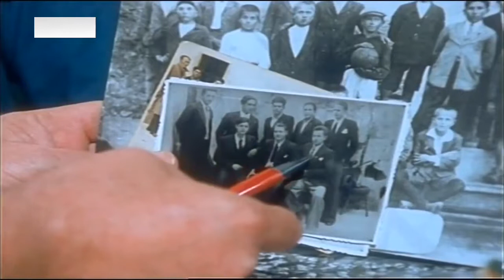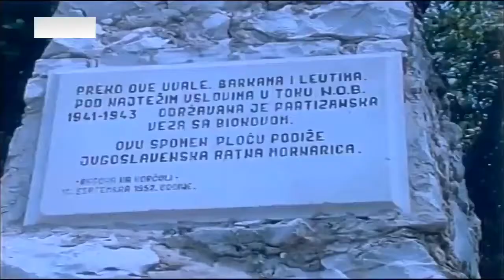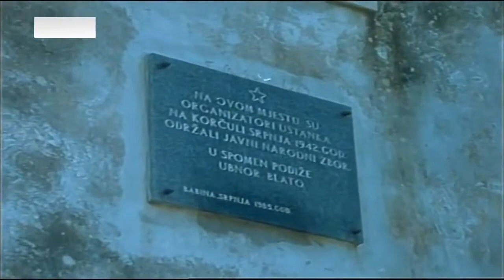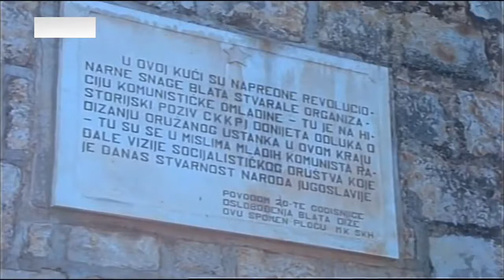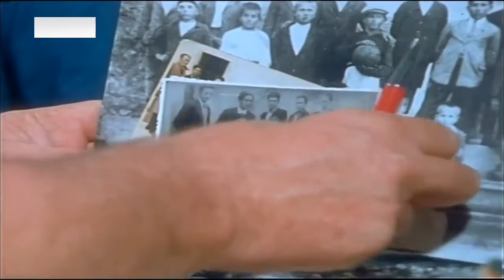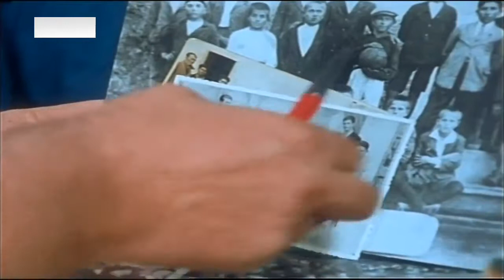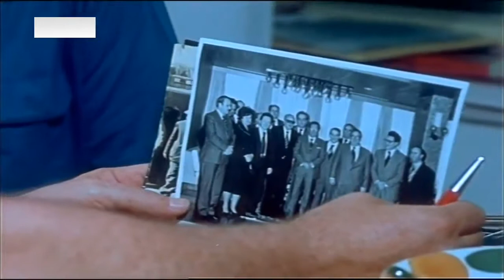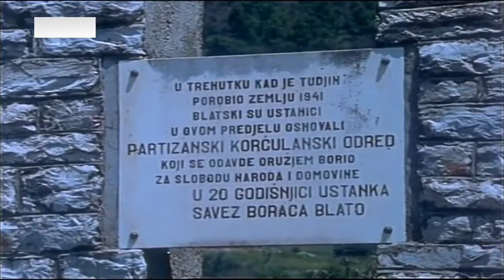Dragomir Vujković - Bivši bokser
Marin Cetinić - Sekretar SKOJ-a.

Aleksandar Grandić - Nama su ministre unutrašnjih poslova uvek servirale strane službe.

Mustafa Golubić - Komunistički James Bond - Dokumentarni film.

Dr Mihailo Andrejević Andrejka (Požarevac, 3. jul 1898 — Beograd, 20. septembar 1989) bio je srpski lekar, fudbaler i istaknuti fudbalski radnik. Početak . Goli život . Autorska emisija.